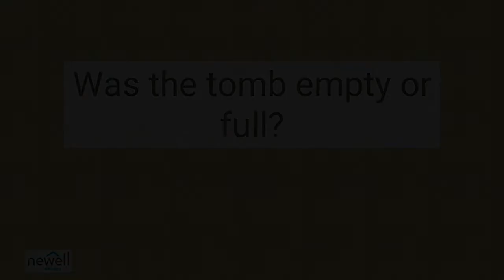05 Empty Tomb